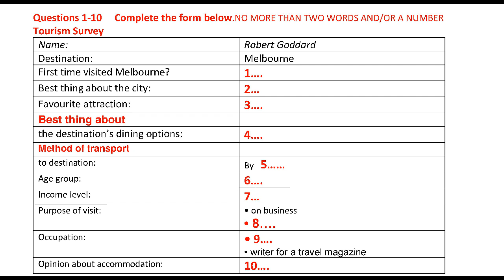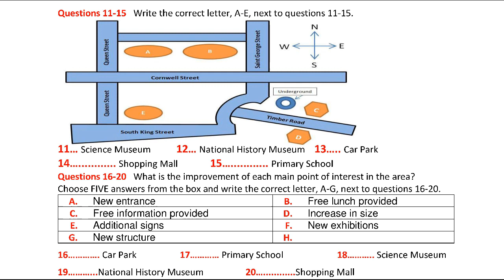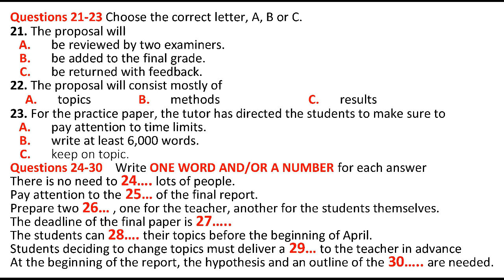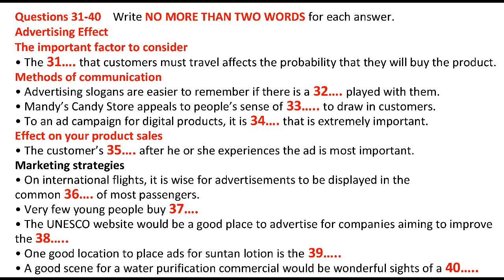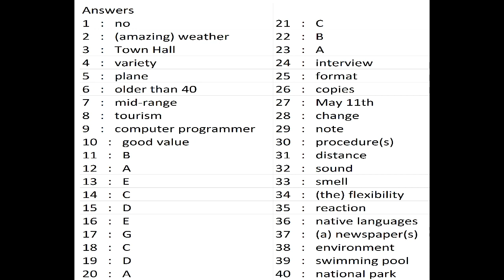Tourism Survey Robert Goddard